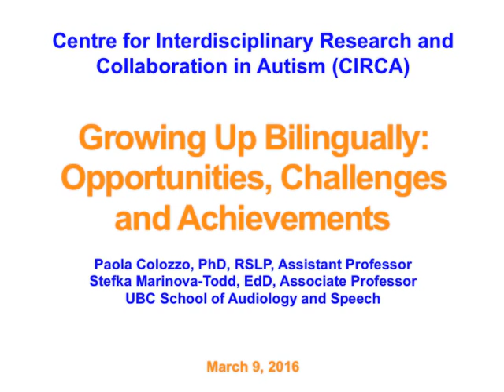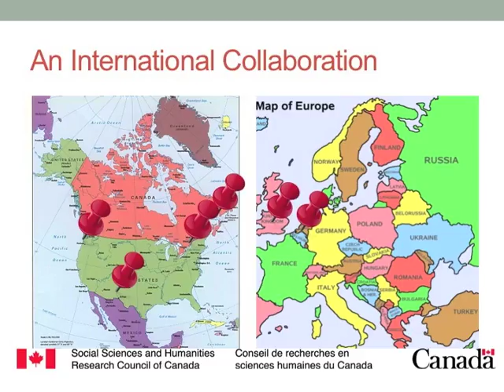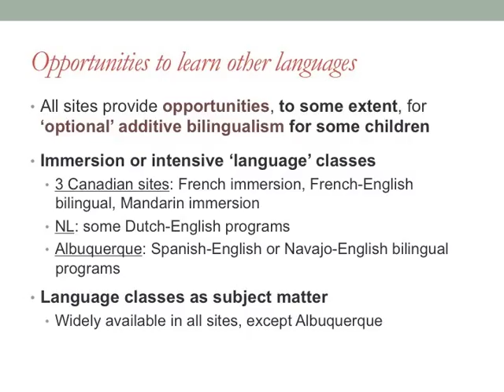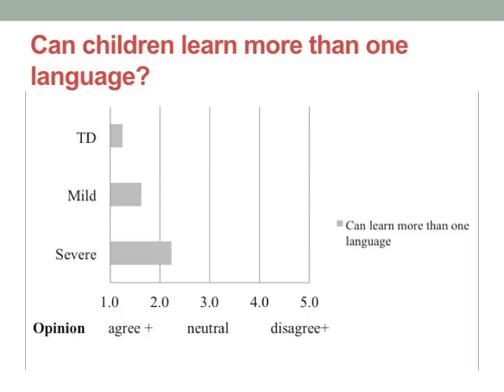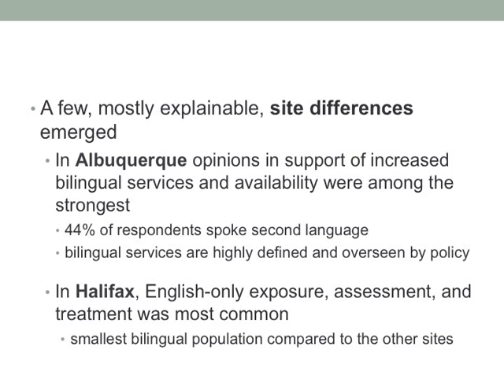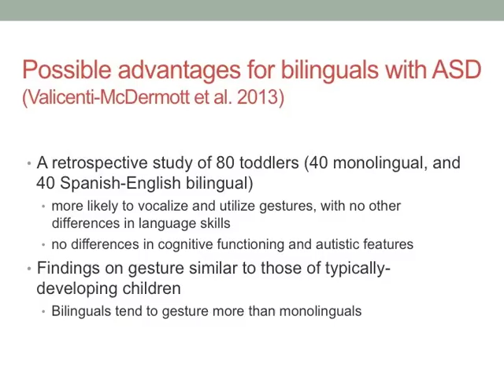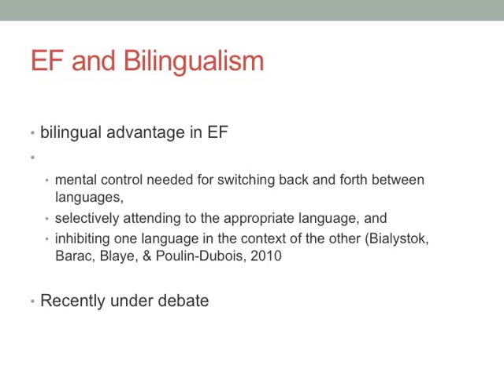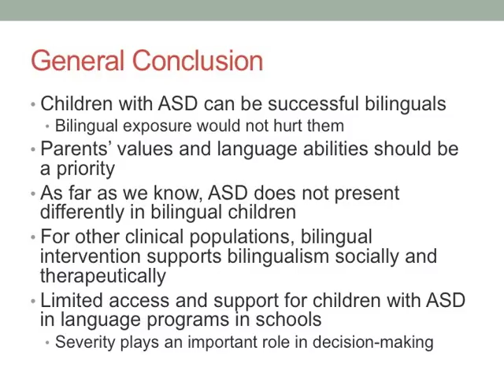Growing Up Bilingually: Opportunities Challenges, and Achievements-P. Colozzo and S. Marinova-Todd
This presentation will begin with information from an international study about the educational opportunities available to bilingual children with developmental disabilities in three countries, including Canada. Following this, the presenters will focus on two specific studies that show what bilingual school-aged children with autism spectrum disorder can achieve.